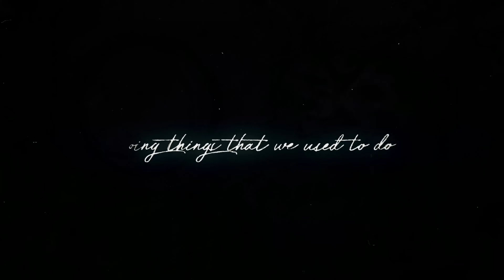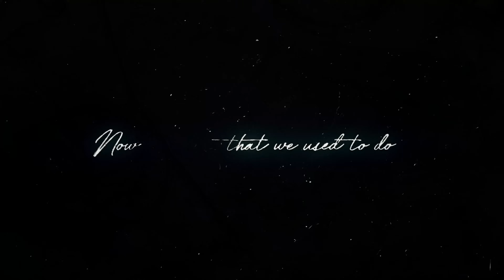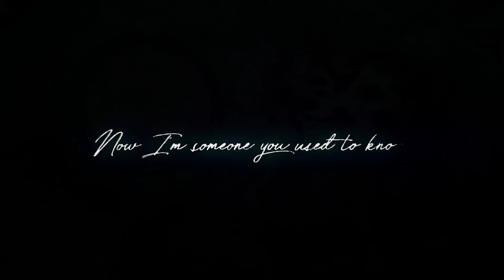Lyn Lapid - The Outsider (Lyric Video)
Lyrics:

Does it feel like there’s somebody missing at the party
Or is everybody fine where they are (without me)
Do you even care that I’m the only one not there
Or was forgetting me not really that hard

Do I hate missing out?
Or hate the thought of you not missing me
missing me

See it still when I close my eyes
I go back to those summer nights
Driving fast down a dead end road
Staying out past the afterglow

Now you’re laughing with someone new
Doing things that we used to do
Now I’m someone you used to know
The outsider
Of an inside joke

So hard not to notice
When you’re not around
Caught up in a memory
And I can’t come down

And nobody warned me
How bad it would haunt me to
See you so happy
Out on your own
missing me

Is the joke on me
Was I the only one that
Didn’t see it coming

Music video by Lyn Lapid performing The Outsider (Lyric Video).